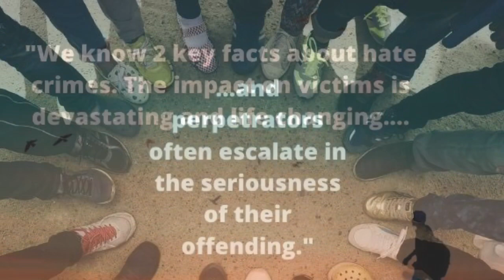9 September 2020